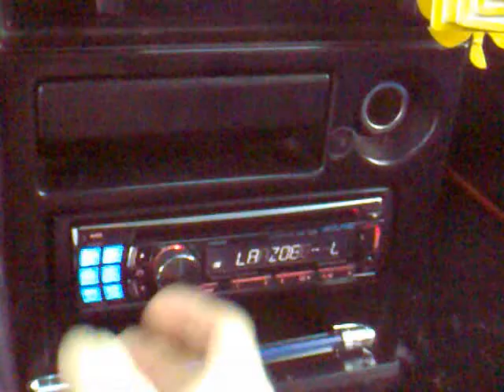Focus Acoustics Black MK4 15D2 & Focus Acoustics Fx-1500D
Alpine cde-123r